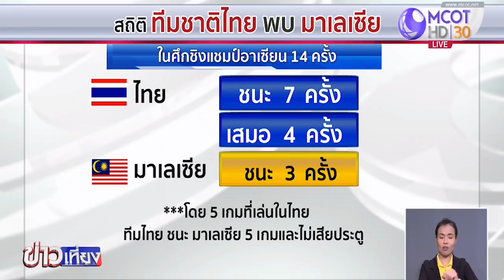กอล์ฟ อดิศักดิ์-แคมป์ สรรวัชญ์ มั่นใจทีมช้างศึก ชนะมาเลเซีย ค่ำวันนี้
อดิศักดิ์ ไกรษร และสรรวัชญ์ เดชมิตร 2 นักเตะทีมชาติไทย มั่นใจจะนำทีมชนะมาเลเซีย ในฟุตบอลชิงแชมป์อาเซียน รอบรองชนะเลิศ นัด 2 ค่ำวันนี้